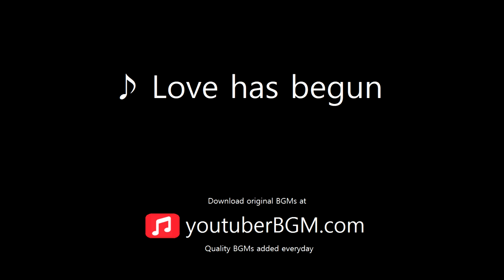[ youtuberBGM.com ] Love has begun